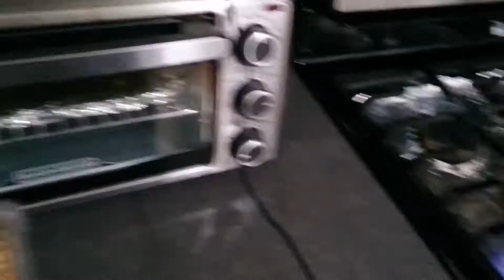Simple Unboxing Of An Unbagging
I un-bag a gift given to me from a long time co-pilot from the F S C music crew. The power of positivity goes a long way towards a new day where you can redesign, rebuild & reclaim to the fullest and all that stuff. Please believe. Thanks a whole bunch.